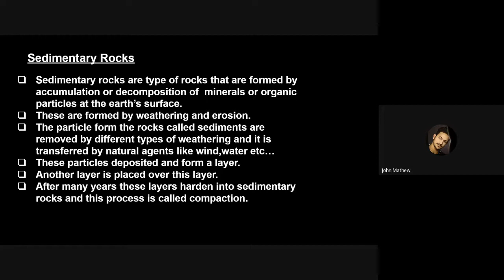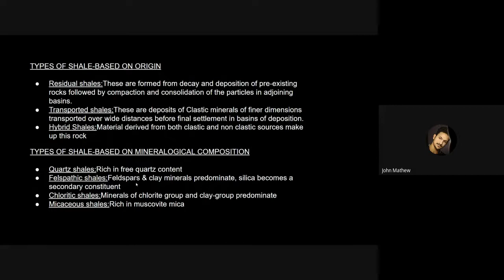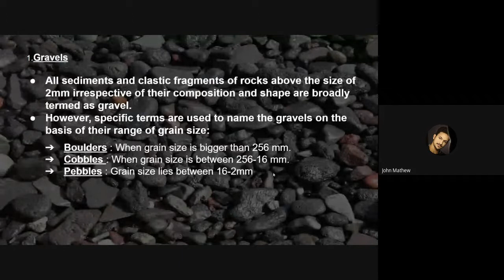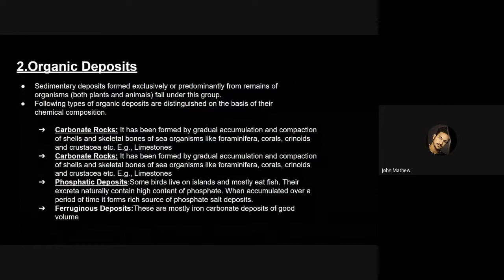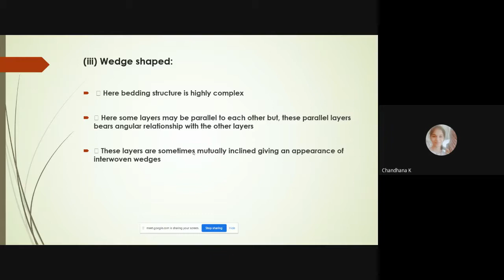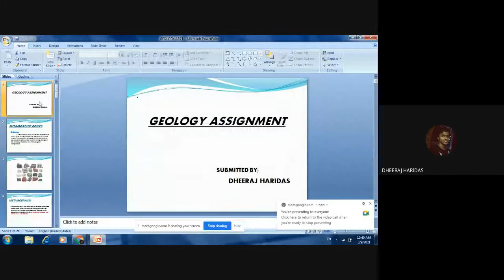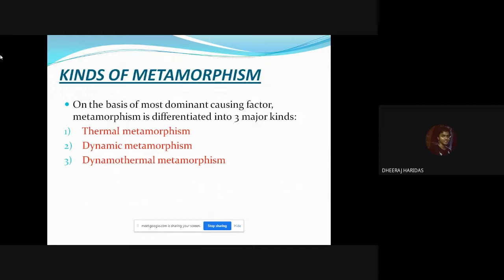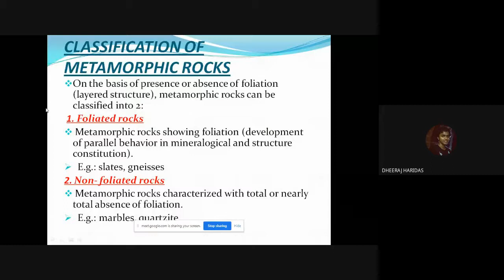Module 4_4 CET 202 ENGINEERING GEOLOGY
Sedimentary Rocks